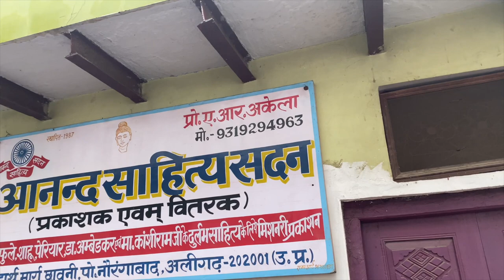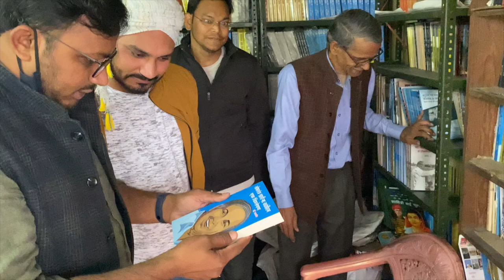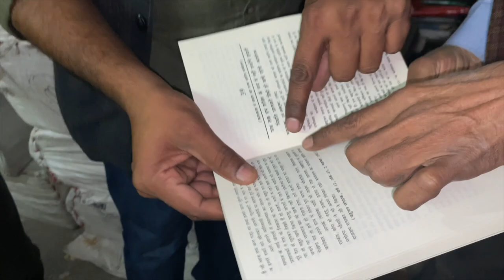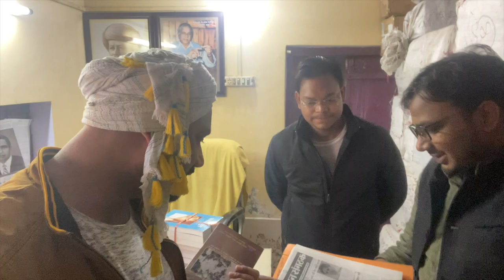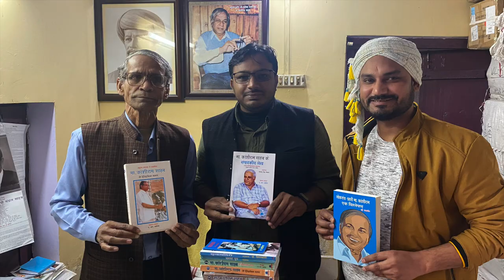Kanshiram जी के सहयोगी अनंतराव अकेला जी से मिलिए || Vlog-48 || Aligarh Trip